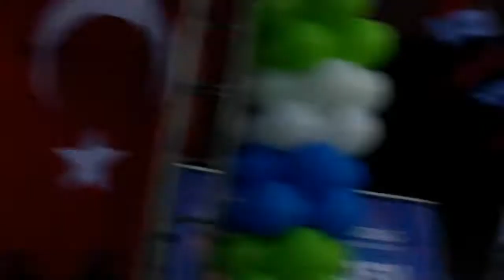hayrabolu spor salonuu açılışı